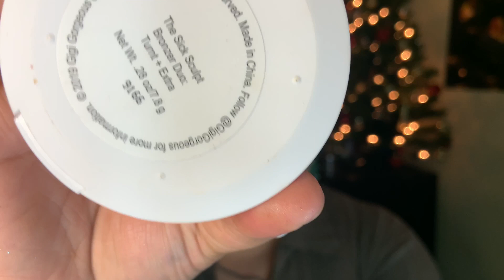SMOKED OUT GREEN// GlamMas Day #5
Smoked out green

Hi babes perdón por el retraso del vídeo I had problema con en internet hide de todo para que se pudiera subir y NADA!!! I was so sad.

Pero FINALLY el video esta up and I really really really hope you guys enjoy it